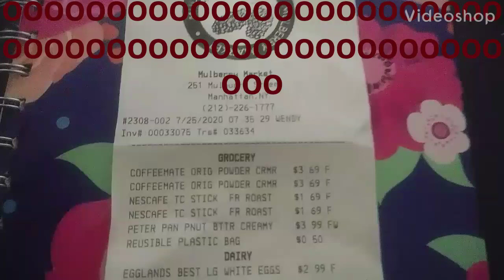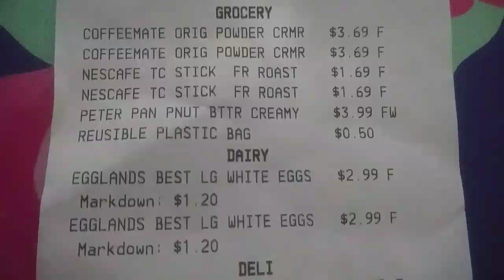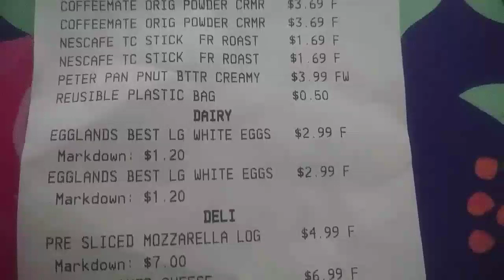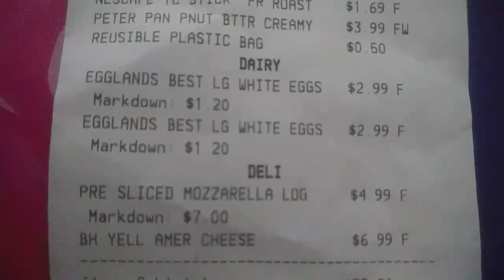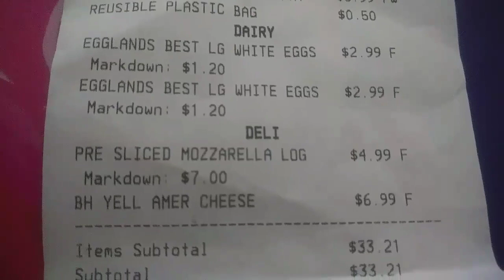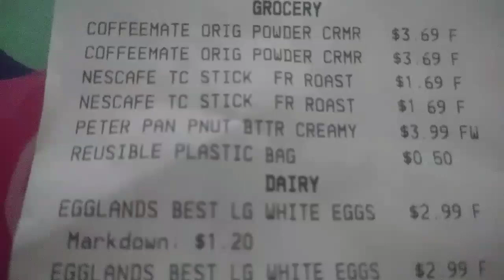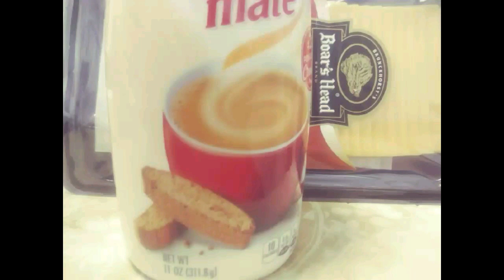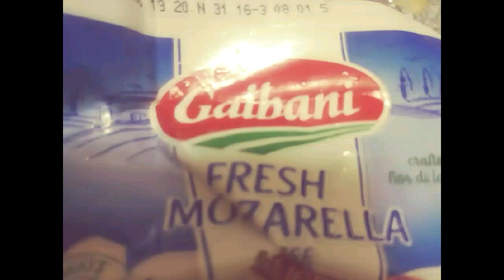WAS THIS HAUL A STEAL OR A DEAL?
Grocery prices DO vary at times from different locations. Unless you live in NY--- you may not believe it. This is what typical grocery store prices look like in the heart of NYC. Do note that prices can even vary from borough to borough within the city. What may be cheaper in Brooklyn may not be in Manhattan. Here's an actual receipt of my recent haul.